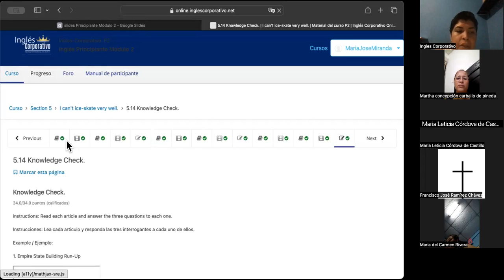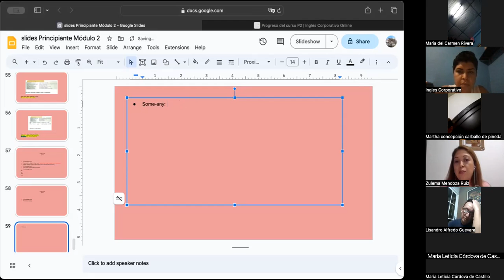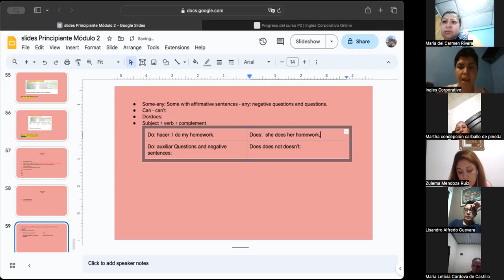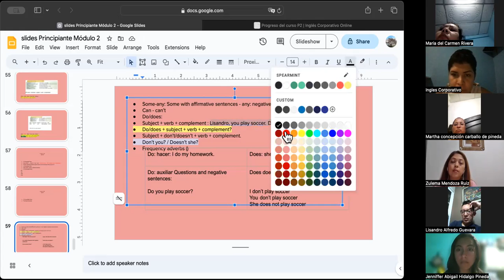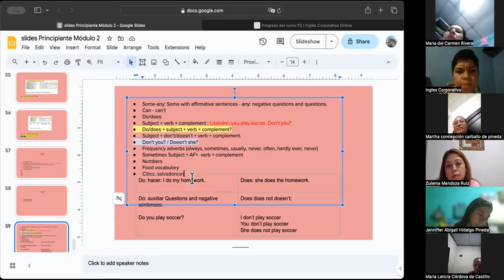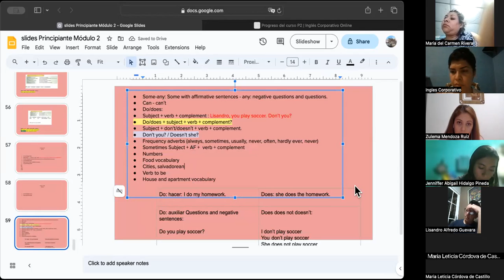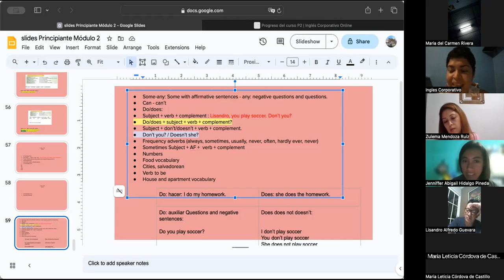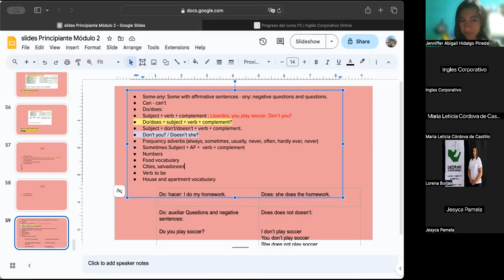SESSION 15-19/10/2023-P2-01-8-9-PM-09-2023-MIRANDA-FINAL PRESENTATIONS